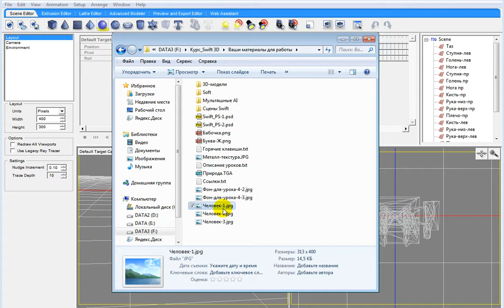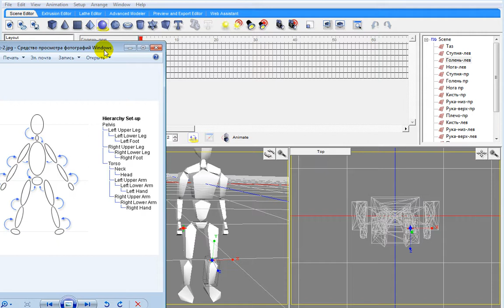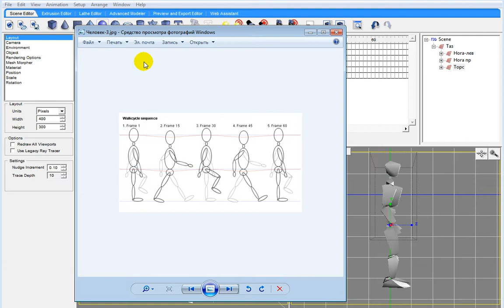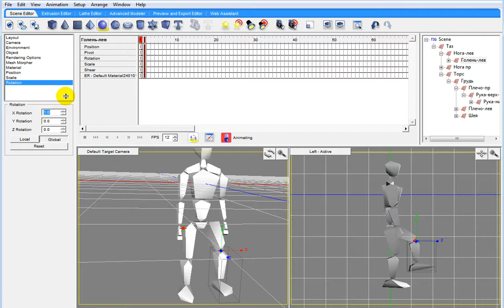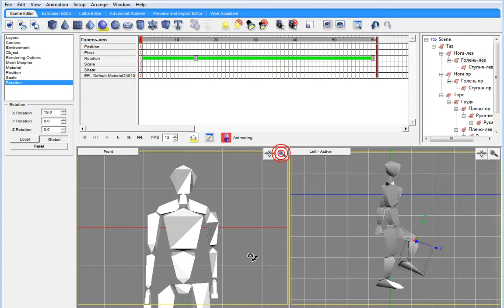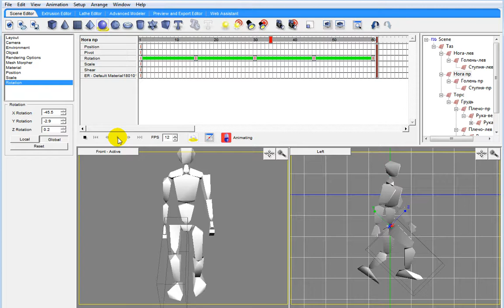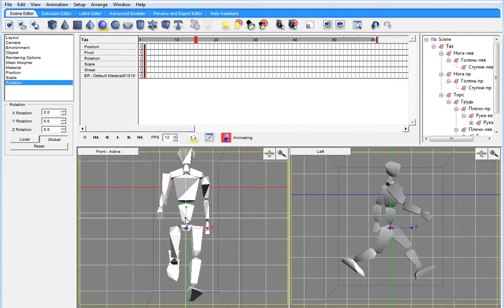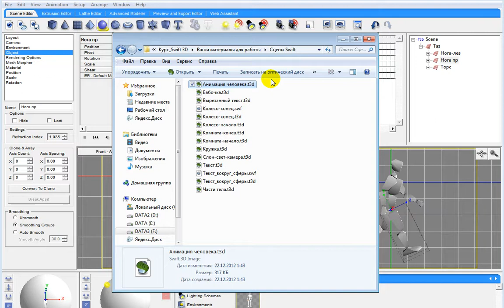Swift 3D 11 5